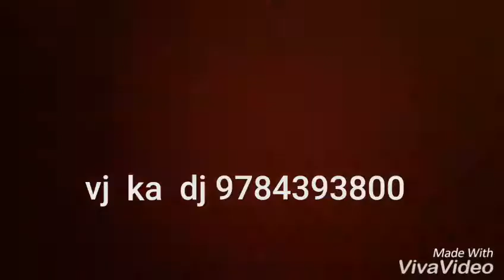Best dj party